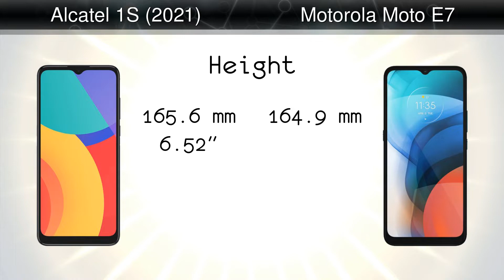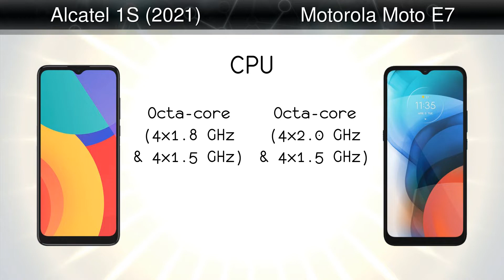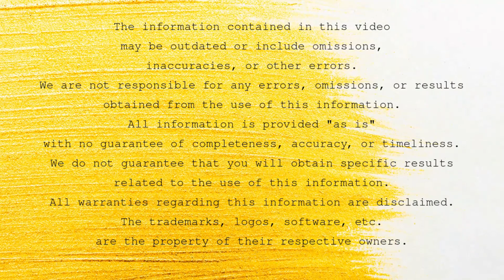Alcatel 1S (2021) vs Motorola Moto E7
Comparison: Alcatel 1S (2021) vs Motorola Moto E7